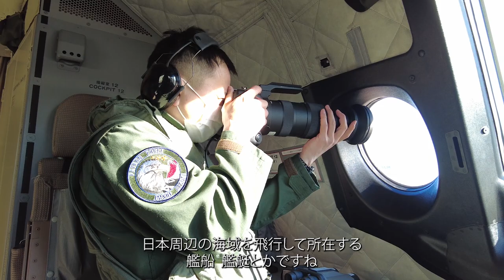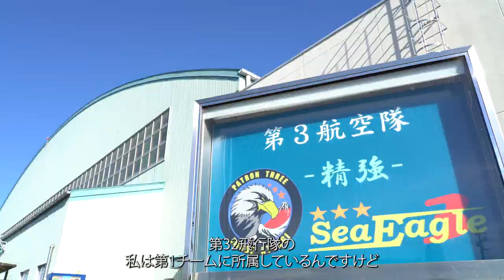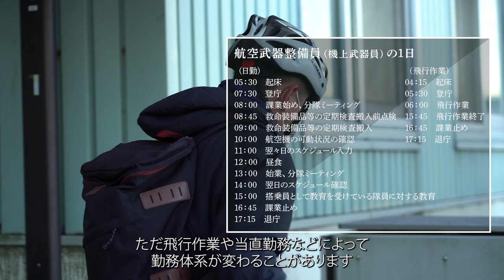海上自衛隊 機上武器整備員の１日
自衛隊の航空機で勤務するというと｢パイロット｣を思い浮かべるかもしれませんが、他にも搭乗員としての資格を取得し、機上で勤務する隊員がいます。今回は、そんな隊員のひとりである機上武器整備員の１日に密着しました。